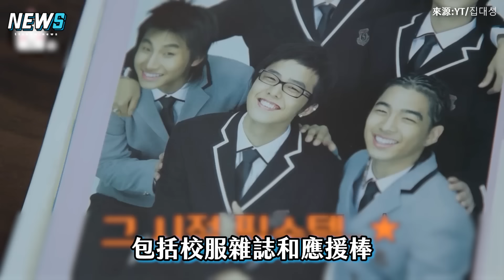【GD】、大聲對太陽狂噴情話有夠會XD「團體不要再少人了喔！」超氣噗噗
權志龍 哥~你的心願也是全球V.I.P們的心願餒🥺
話說他和 大聲 是什麼土味情話小天使嗎
看看 太陽 有多吃這套XD

【GD】買不到的單品竟出現在曹世鎬身上?16年前二手交易親自面交還沒遮臉
【星光閃耀的少年】練習生神顏值登場就驚艷眾人「好帥」 唱跳〈Black Suit〉大聲喊：根本結尾惡魔
【青你3】劉冠佑、段星星、孫瀅皓登選秀 舞台掌控力讓大聲、崔容俊掉下巴嗨翻